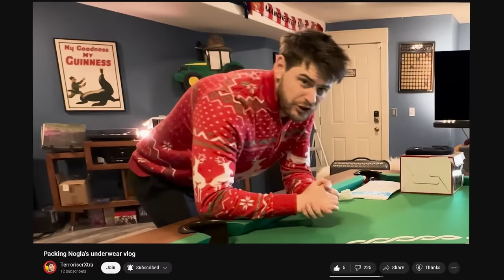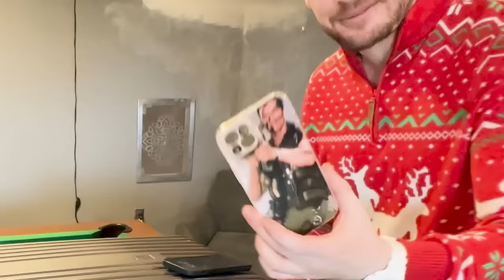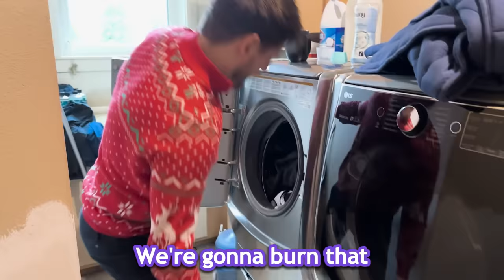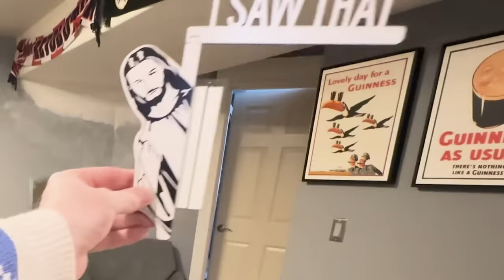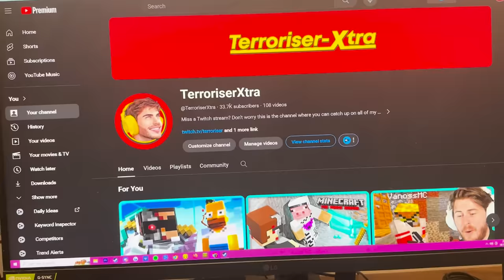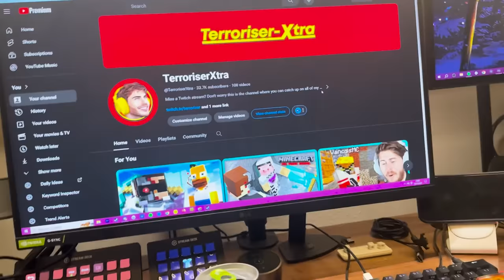Terroriser Packs Nogla's Suitcase!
In todays video, we go back and revisit when ‎@DaithiDeNogla came over for Christmas, however he was afraid he was going to miss his flight home if he took his suitcase and left me to pack it and send it back to him.